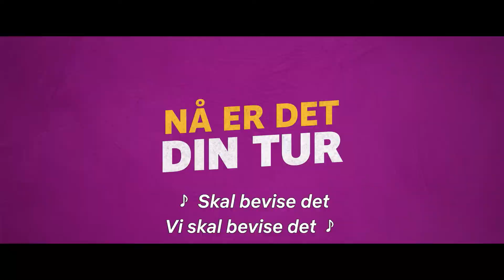Feel the Beat | Offisiell trailer | Netflix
April (Sofia Carson) vender tilbake til hjembyen etter et mislykket forsøk på å finne suksess og berømmelse på Broadway. Hjemme i småbyen blir hun motvillig rekruttert til å trene en dansegruppe bestående av unge utskudd før en viktig konkurranse. Se Feel the Beat, bare på Netflix

Etter en mislykket Broadway-audition drar en selvsentrert danser motvillig hjem og går med på å trene en gjeng utskudd til en stor konkurranse.